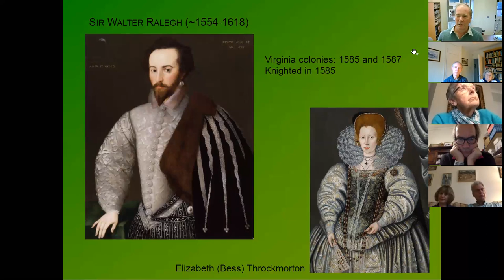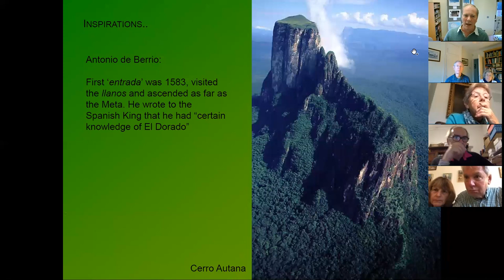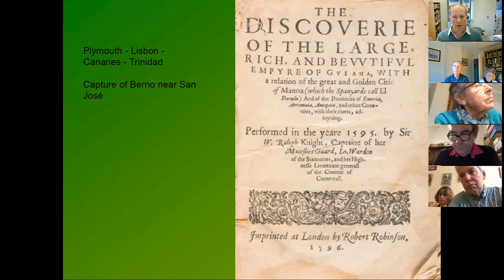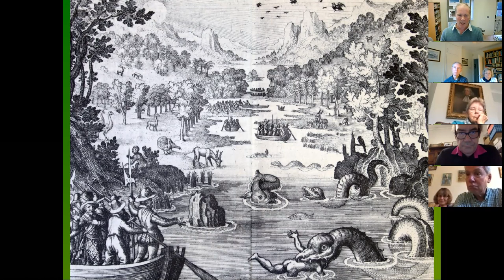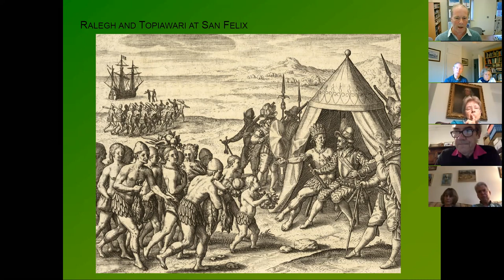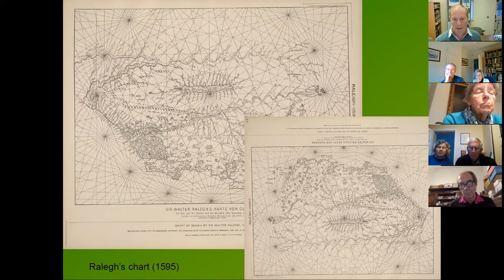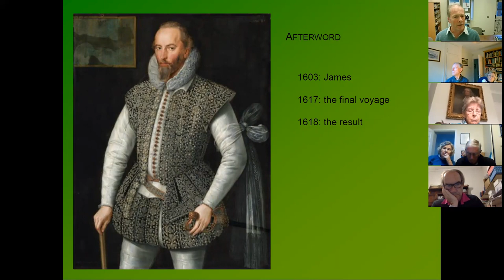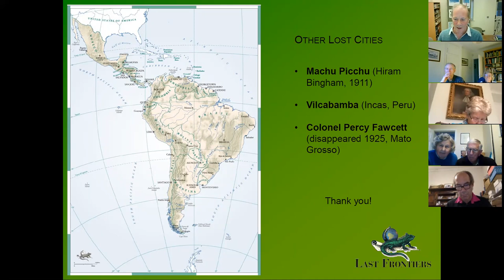Raleigh's search for El Dorado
Sir Walter Ralegh's extraordinary and ultimately tragic search for El Dorado that started in 1595 and ended with his beheading in 1618.